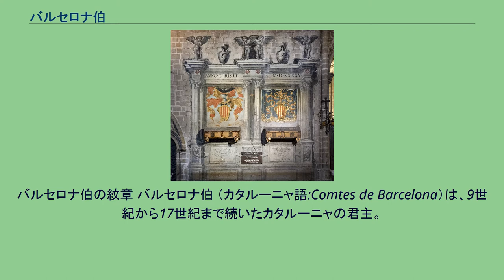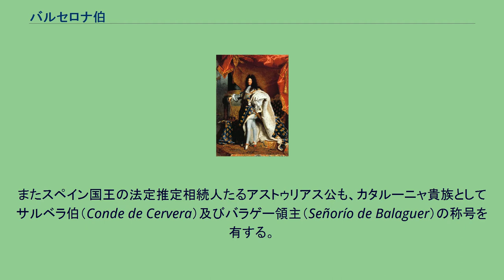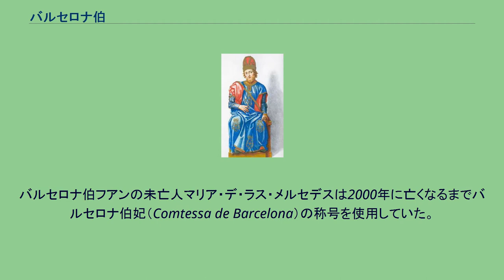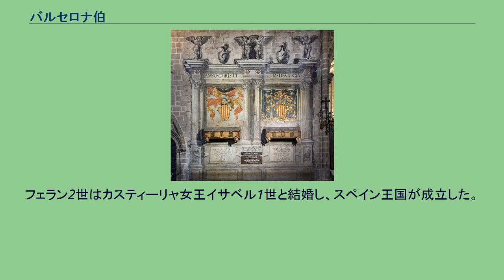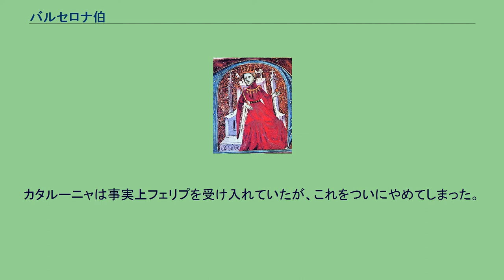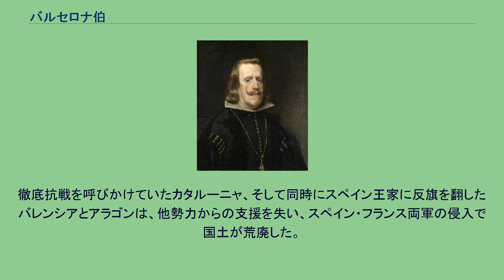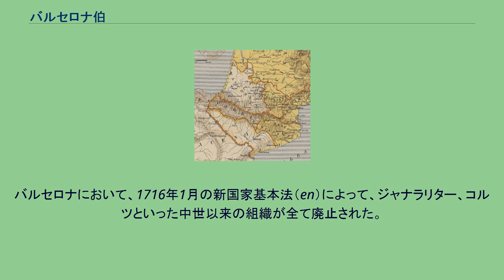バルセロナ伯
バルセロナ伯の紋章 バルセロナ伯 （カタルーニャ語:Comtes de Barcelona）は、9世紀から17世紀まで続いたカタルーニャの君主。
バルセロナ伯領は、カール大帝がエブロ川の北の土地を征服後に創設した。
これらの土地は、スペイン辺境伯領と呼ばれ、多様な伯領に分割されていた。
バルセロナ伯領は常に他の伯領を同時に保有しており、その後すぐ一帯の第一位の座を獲得してきた。
伯領として一つの家系が世襲し、カペー朝がカロリング朝に取って代わった後すぐ、伯爵と宗主国・フランク王国との関係は弱まった。
11世紀、バルセロナ伯はアラゴン王国との同君連合（アラゴン連合王国）を形成、1人の君主の下で2カ国統治を行うようになった。
1258年、フランス王がコルベイユ条約においてバルセロナ伯領への封建的な宗主権を放棄した（それまで、形式上はフランスがカタルーニャの宗主国のままであった）。
バルセロナはアラゴン王国の一部のままであり、1500年前後にはカスティーリャ王国と統合し、スペイン王国を形成した。
伯領の最後の残存した証拠は、18世紀のスペイン継承戦争後取り除かれた。
バルセロナ伯は現在、スペイン国王が持つ世襲称号の一つとなって残っている。
またスペイン国王の法定推定相続人たるアストゥリアス公も、カタルーニャ貴族としてサルベラ伯（Conde de Cervera）及びバラゲー領主（Señorío de Balaguer）の称号を有する。
20世紀、「バルセロナ伯」の称号が久方ぶりに公に現れた。
亡命していたスペイン・ブルボン家の王位継承権保持者フアン・デ・ボルボーン・イ・バッテンベルグがバルセロナ伯とされたのである。
フアンは長男フアン・カルロスが当時のスペインの独裁者フランシスコ・フランコによって後継者にされると、王位請求権を取り下げ、代わりに歴史ある王家の称号を欲したのである。
フアン・カルロス1世は1975年のフランコの死で即位すると、1977年に父フアンの王位継承権を認め、バルセロナ伯の称号を与えた。
フアンは1993年に亡くなるまでこの称号を保持し続けた。
その後、バルセロナ伯の称号はフアン・カルロス1世へ返され（代わりにフアンはスペイン王を追尊された）、現在に至っている。
バルセロナ伯フアンの未亡人マリア・デ・ラス・メルセデスは2000年に亡くなるまでバルセロナ伯妃（Comtessa de Barcelona）の称号を使用していた。
人名はカタルーニャ語表記を優先する。
スペイン辺境伯領 ラモン・バランゲー1世の墓碑 ラモン・バランゲー4世はアラゴン女王ペトロニラ（カタルーニャ語名パルネリャ）と結婚し、アラゴンとの同君連合（アラゴン連合王国）を成立させた。
2人の息子であるアルフォンス2世はカタルーニャとアラゴンの君主位につき、バルセロナ伯領とアラゴン王国を共に統治した。
アラゴン史ではこの王家はバルセロナ家と呼ばれている。
マルティー1世の死により、ギフレ多毛伯以来男系で世襲されてきたバルセロナ伯家が断絶した。
カスペの妥協に至った2年後、カスティーリャ王家であるトラスタマラ家からフェラン1世を迎えた。
フェランの母エリオノールがペラ4世の娘であり、最近親の男子であったためである。
フェラン2世はカスティーリャ女王イサベル1世と結婚し、スペイン王国が成立した。
彼の死後、ハプスブルク家の孫カルラスが継いだ。
スペイン継承戦争の間、スペイン王位（バルセロナ伯位も含む）を請求したのは以下の人物である。
カルラス2世没後、スペイン王位を継承したのはブルボン家のフェリプ4世であった。
イングランド王国、ネーデルラント連邦共和国、オーストリアら大同盟諸国は、対立候補としてハプスブルク家のスペイン王位請求者カール大公（レオポルト1世の子）を推し、軍事支援を行った。
カタルーニャは事実上フェリプを受け入れていたが、これをついにやめてしまった。
1705年にカール大公はバルセロナに到着し、1706年にスペイン王であることを宣言した。
1705年から1714年まで続いた戦争の結果、カール大公の外国人同盟側が恩恵を受け、カタルーニャとアラゴンの両方にとっては災いとなった。
1710年以後、バレンシアとアラゴンにおける独自の政治行政機構と特権が廃止された。
1711年、兄ヨーゼフ1世の死により、カール大公は皇帝カール6世として即位するため、オーストリアへ戻った。
大同盟諸国は、ハプスブル...